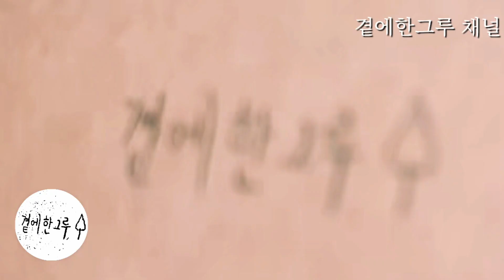매일한그루 땅위작은세상 로제트 노란 민들레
매일한그루

이번엔 땅위 사방으로 피어나는 노란민들레

땅위작은세상 속 민들레~